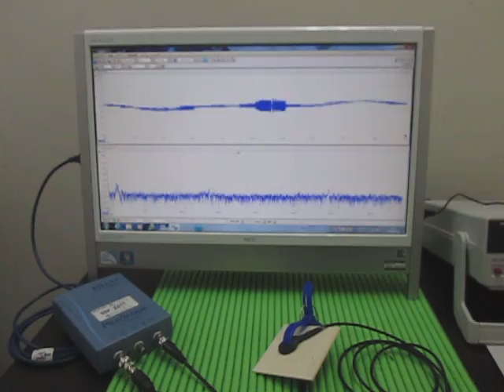オリジナル超音波実験：超音波テスター Ultrasonic tester